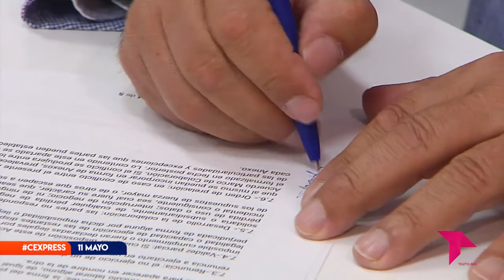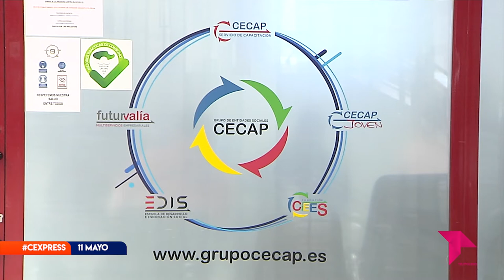CONECTAMOS EXPRESS MIÉRCOLES 11 MAYO 2022